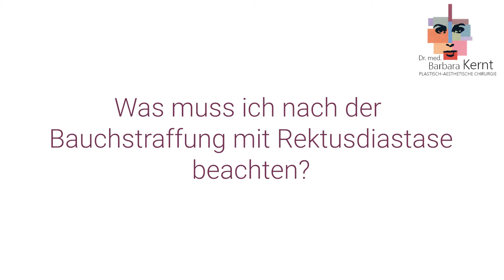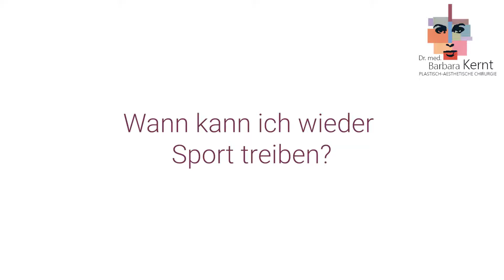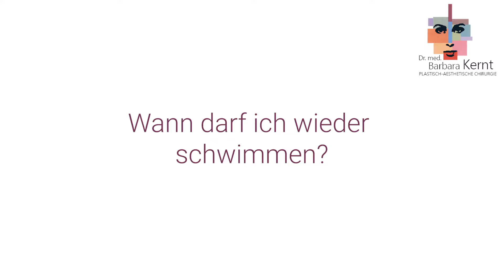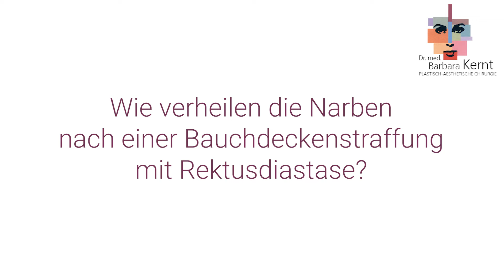Bauchdeckenstraffung & Rektusdiastase OP: Heilung, Narben & Nachsorge ✓ | Dr. Barbara Kernt München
Wie verhält man sich nach einer Bauchdeckenstraffung mit Rektusdiastase OP? In diesem Video gibt Fachärztin Dr. Barbara Kernt die Antworten auf die häufigsten Fragen zum Verhalten nach dem Eingriff.

➡ Was passiert direkt nach der OP?
➡ Wie pflege ich die Narben?
➡ Wann kann ich wieder duschen?

Diese und weitere Fragen beantwortet Dr. Barbara Kernt im Video ☝